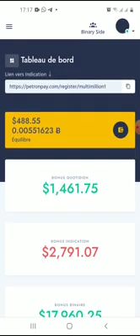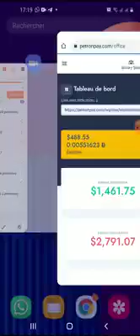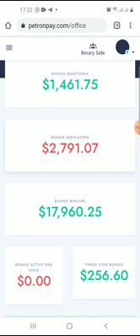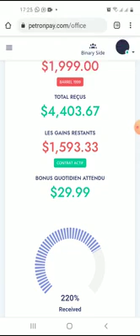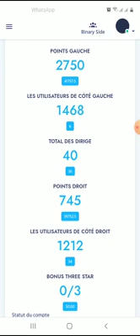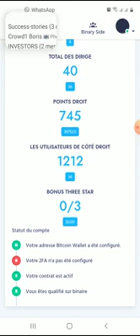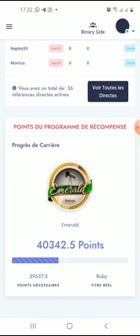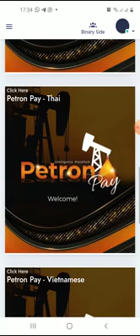# BACKOFFICE PETRONPAY ,regarde dans la barre de description 👇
🔔🔔Salut ! je vous conseil *PETRONPAY* c'est la meilleure opportunité business 👍

🛢️*Tout ce qu'il faut connaître sur petronpay* 🛢️

Investissez dans l’or noir avec *PETRONPAY* et gagnez d’énormes gains.

*PETRONPAY* est une plateforme qui s’est associée à de grandes raffineries qui achètent en grande quantité le pétrole.
Ainsi, elle spécule sur le prix des barils de pétrole, créant donc de grandes richesses pour ses investisseurs.

Avec *PETRONPAY*, c’est:

*7 PACKS D’ADHESION :*

💥Baril 25$(20.000fr)👉230fr/j 👉52000fr en 10 Mois sans faire une équipe.

💥Baril 50$(40.000fr)👉 450fr/j👉104.000fr en 10 Mois sans parrainage.

💥Baril 99$(75.000fr)👉900fr/j👉208.000fr en 10 Mois sans formé une équipe.

💥Baril 249$(184.500fr)👉2250fr/j👉522.000fr en 10 Mois sans parrainer.

💥Baril 499$(350.000fr)👉4500fr/j👉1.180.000 en 10 Mois sans construire une équipe.

💥Baril 999$(700.000fr)👉9.000/j👉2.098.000fr en 10 Mois sans parrainage.

💥Baril 1999$(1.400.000fr)👉18.000fr/j👉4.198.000fr en 10 Mois sans pour étant parrainé.

*6 FAÇONS DE GAGNER DE L’ARGENT A GOGO À PETRONPAY :*

*1)* Partage des profits : up to 2,5% par jour.

*2)* Bonus de parrainage:
• 1ère génération: *10%* ;
• 2ème à 6ème génération: *10%*

*3)* Gains binaire: *50% des points du côté faible du binaire*

*4)* Activation mensuelle: *10% de bonus reçu lorsque de la génération 1 à la génération 6, un filleul achète un pack allant de Baril 249$ à Baril 1999$.*

*5)* Bonus de renouvellement : *50% (points) bonus binaire chaque fois qu’une mise à niveau est réalisée dans votre réseau.*

*6)* les gains en *nature* et le *voyage*. Trois jour en *Dubaï* C'est géniale.

N.B: Moyen de Paiement & Retrait: *Bitcoin uniquement*

Fait maintenant ton inscription et achète le baril de ton choix en cliquant sur ce lien maintenant

Rendez vous au sommet de la reussite 🚩🚩🚩😁